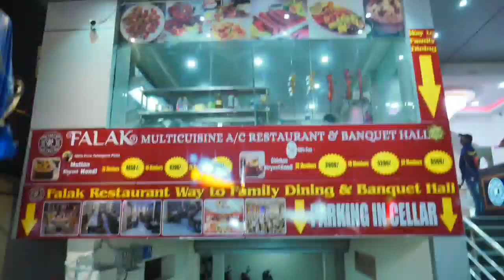Mild Tension at Chaderghat Between Lorry Drivers and Metro Authorities over an Parking Land.